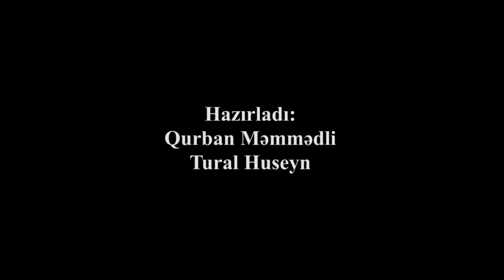Şam yeməyi(+18) Niyə cavan qadınlar yaşlı kişilərdən, cavan kişilər isə yaşlı qadınlardan xoşlanır?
Bakıda maraqlı sorğu